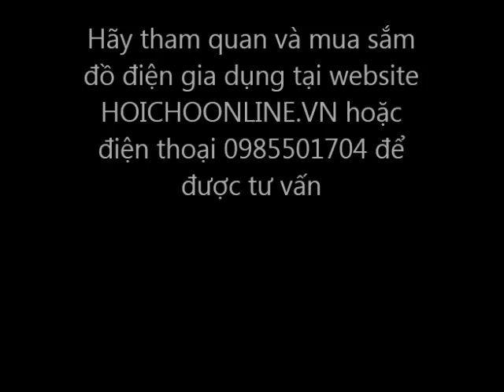hình ảnh thiên nhiên đẹp hùng vĩ